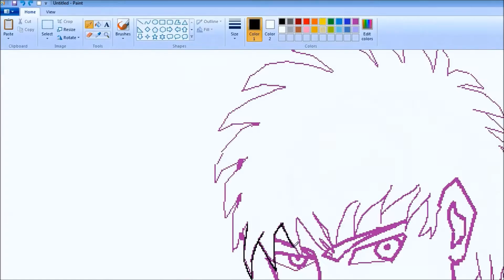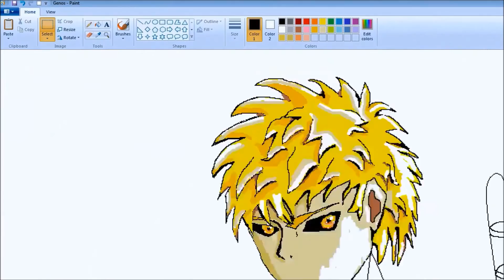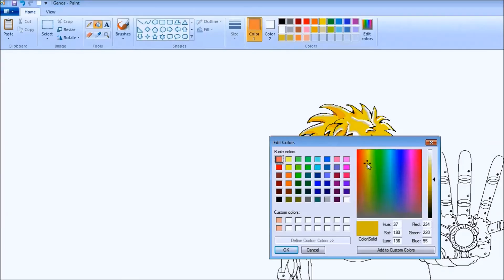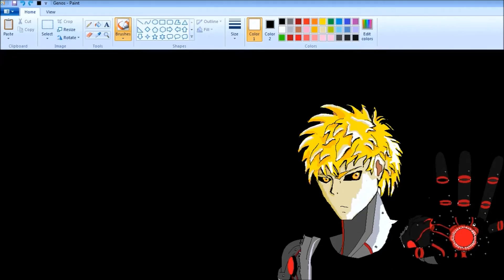Drawing Red Core Genos Using Window's Paint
This video is about me drawing Genos from One Punch Man.This is not my music and I do not intend to profit from this, thank you. Enjoy.